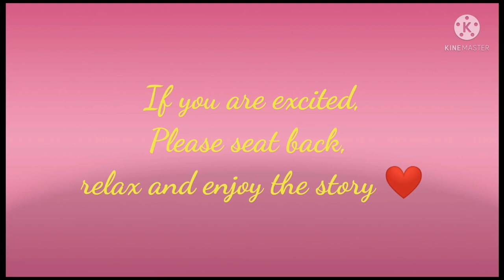TSMS COUNTDOWN | Part 1 19th Anniversary